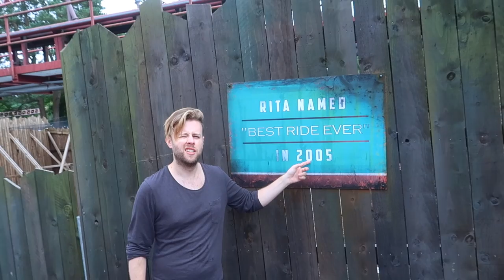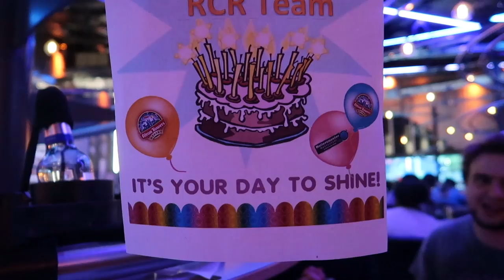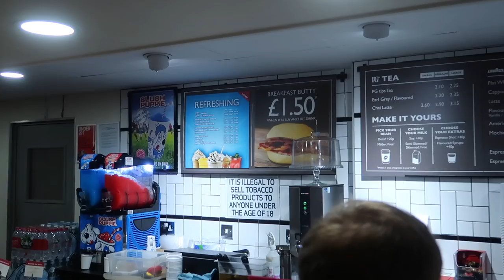Dabbing in Alton Towers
The dabbing must be stopped! Alton Towers was fun! :)

Music

'Ever Since You' - FavorMusik